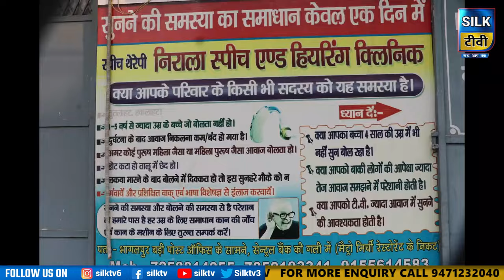SILK TV- जिले की खबरें एक साथ || 25 FEBRUARY 2024